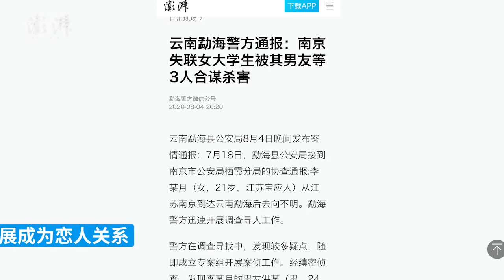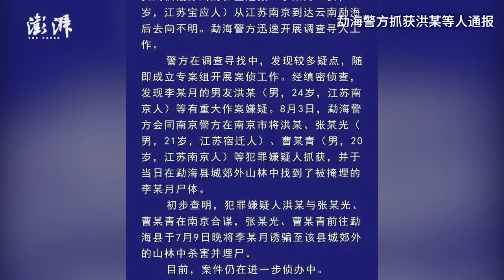男友死刑！南京女大学生被害案一审宣判，两天后是受害人忌日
7月7日，云南西双版纳。备受外界关注的南京女大学生被害案一审宣判，受害人男友被判死刑，另两人被判死缓；2020年7月9日，3人曾合谋将死者骗至云南杀害埋尸。（素材来源：澎湃新闻 相关人士）